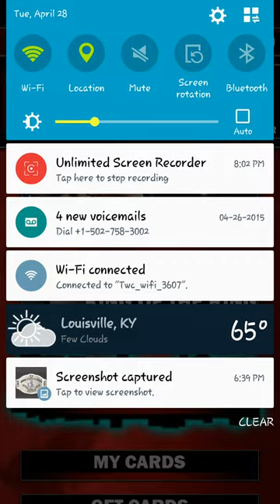Wwe Supercard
Sorry about my dad lol